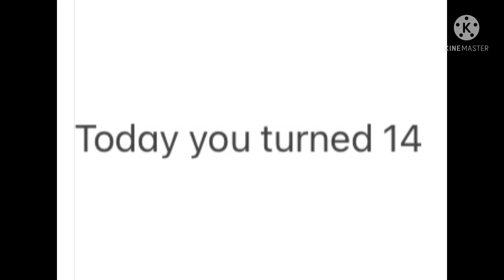HAPPY BIRTHDAY ALI (Bestie’s Birthday Special) Hope your wishes will be accept soon ,You turned 14.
Ali turns 14 years old and happy birthday to my bestie Ali